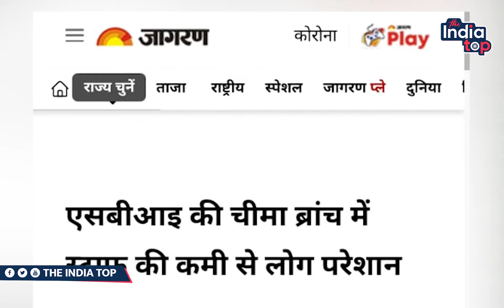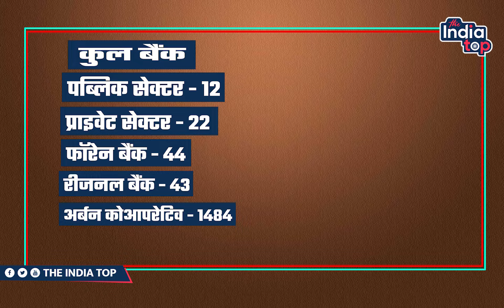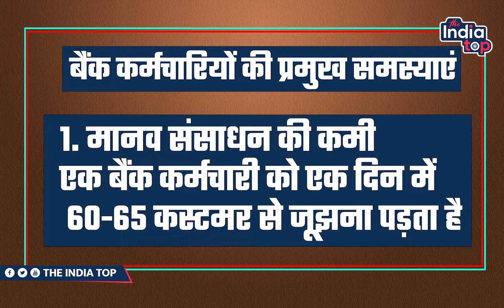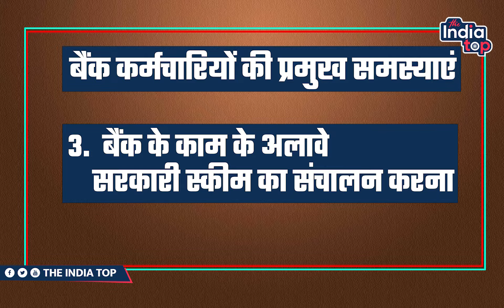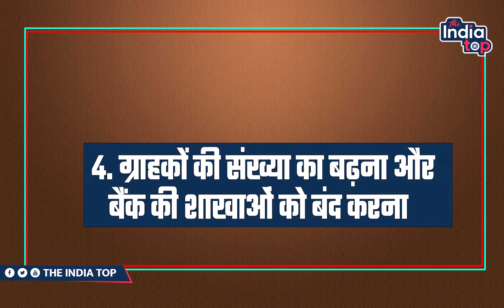अगले एक दशक में सभी सरकारी बैंको को खत्म करने के लिए सुनियोजित तरीके से काम कर रही केंद्र सरकार...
The India Top : सरकारी बैंको के कर्मचारियों का शोषण कर रही केंद्र सरकार ने सुनियोजित तरीके से बैंको को खत्म करने की पूरी रोड मैप बना रखी है... समझ लीजिए पूरा गणित.